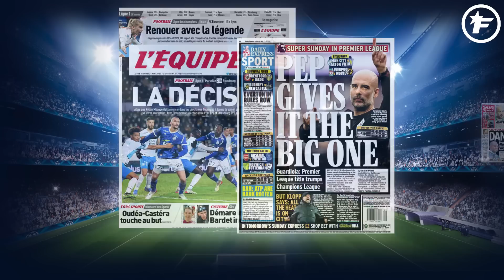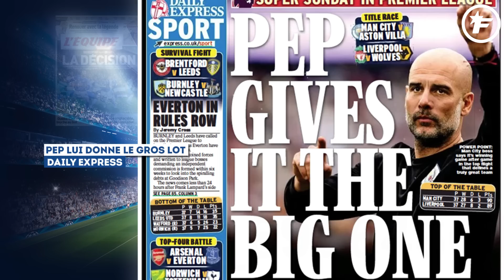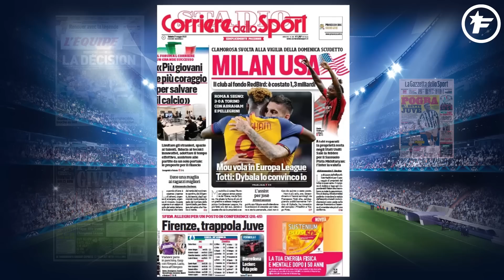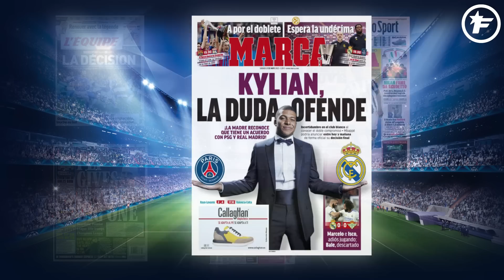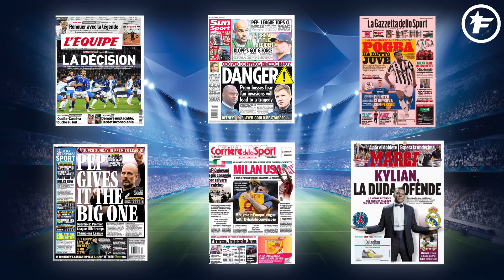Paul Pogba a TRANCHÉ ENTRE le PSG et la Juve | Revue de presse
Le supsens bat son plein avant la décision de Kylian Mbappé, le rachat de l'AC Milan est suspendu : retrouvez dans votre revue de presse Foot Mercato les dernières informations de la presse sportive.

00:00 grand final en Ligue 1
00:39 Le titre de Premier League
01:27 Dangers en Angleterre
02:00 Vente de Milan
02:35 Pogba à la Juve
03:12 Le doute Mbappé

Le JT Foot Mercato débarque sur Snapchat ! Clique sur le lien en dessous pour accéder à la vidéo